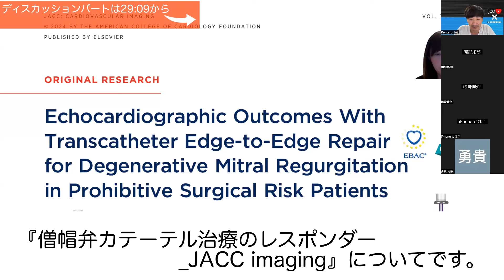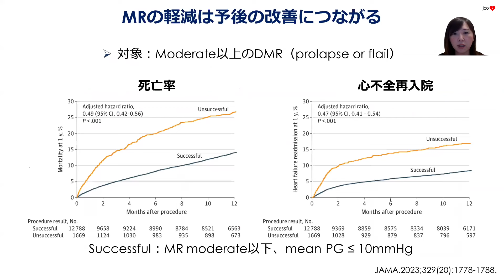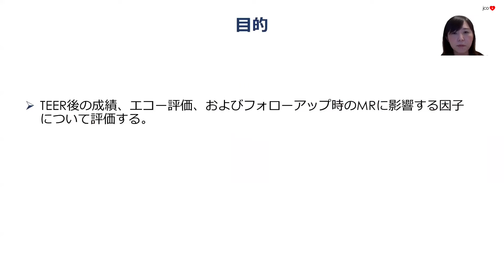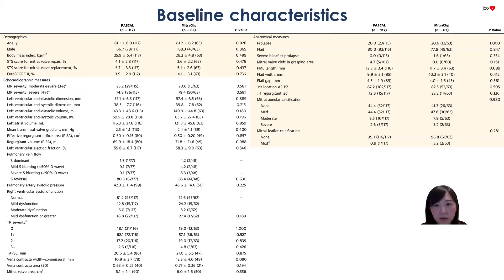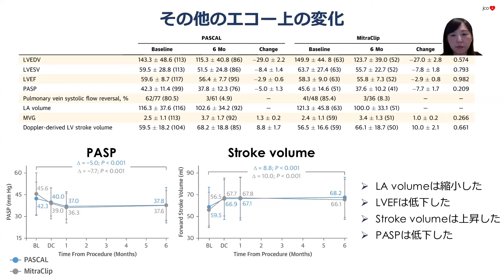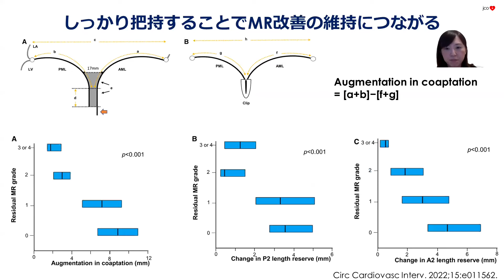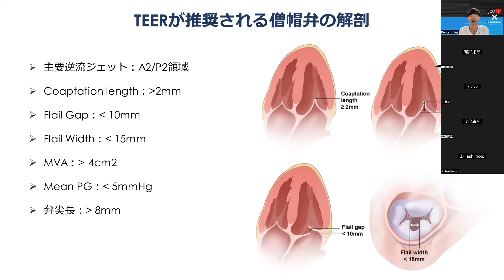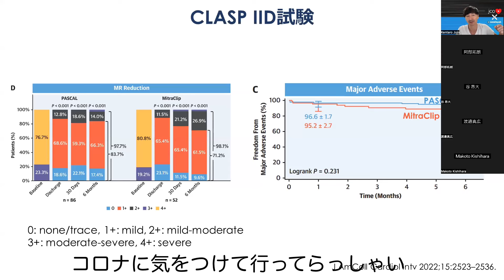【ストラクチャ】器質的僧帽弁閉鎖不全のカテーテル治療レスポンダーは？[CLASP IIDサブ]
CLASP IID sub. JACC Cardiovasc Imaging. 2024. PMID: 38099912
吉田彩乃
ディスカッション: 29:09